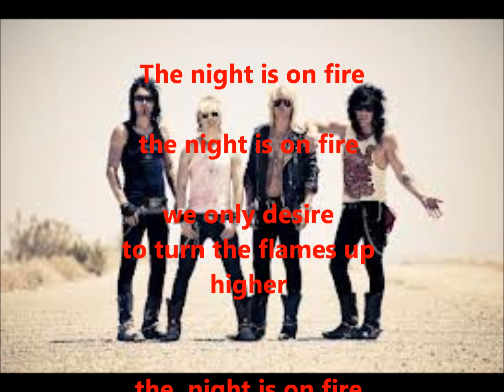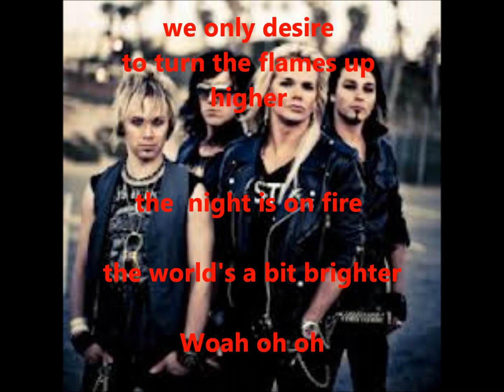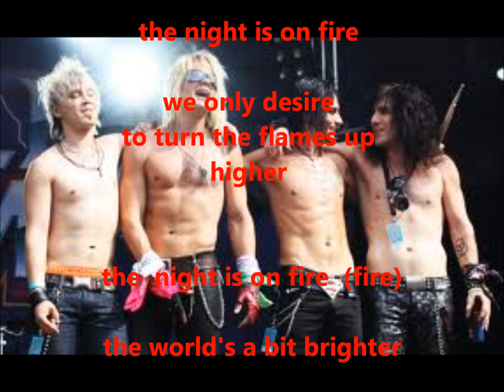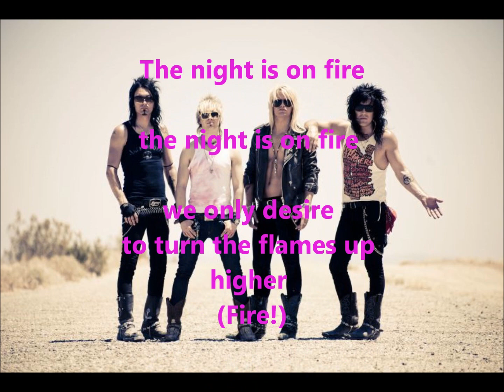Reckless Love - Night on Fire Lyrics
MY FAVE BAND! made this :D

I have just watched it on youtube
when I made it it wasn't laggy but now it's crap...
so here's the lyrics:

Ooh woah oh, ooh woah oh, ooh woah oh, oh oh

gonna paint my face
as I write our name
in fire and flames
tonight world is burning

ah we got no grace
no we got no shame
we follow the fate
of wild and the dirty

the heat of the moment we need it
the beat of my heart can you feel it

the Night is On Fire
we only desire
to turn the flames up higher
the world's a bit brighter
On Fire

gonna entertain
molotov cocktails
we got cheap champagne
we're making the earthquake

gonna celebrate
we annihilate
and light up this place
so bright you will need shades

we only desire
On Fire

you're leadin
we follow
we're screaming
this evening
we need it

we only desire
On Fire

we only desire
On Fire